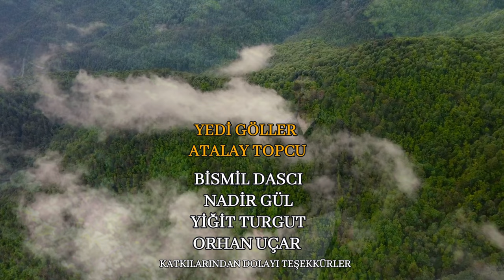Erhan Uçar Sallama Mashup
Yapım İdocan Prodüksiyon
Yapımcı Prodüktör : Hüseyin Bakır
Aranje : Ezman Sterk.
İstemiyorum : Söz Müzik Cemal Karataş
Kime Gidem : Söz Müzik Müchait Aslan
Esmere    Söz Müzik Mücahit Aslan
Oy Eline Söz Mücahit Aslan Müzik Burhan Onur